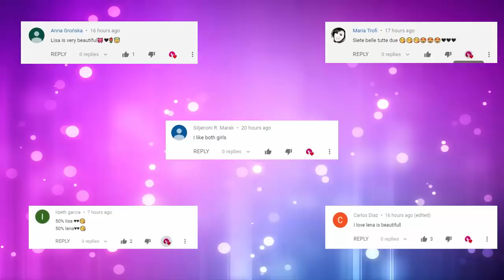LISA OR LENA 💖 #34